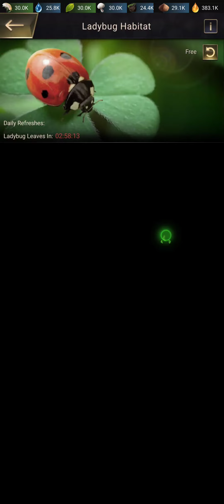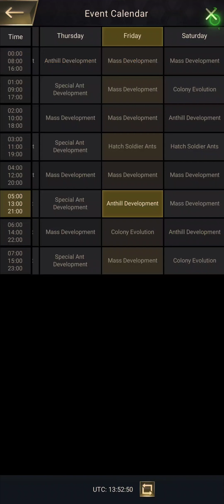The Ants Underground Kingdom Gameplay Part 3 - Android-iOS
The Ants Underground Kingdom - Free

Dive into the fascinating world of The Ants Underground Kingdom, a captivating simulation game where you take on the role of an ant and build your own thriving underground colony. Prepare to experience the intricate and complex life of these tiny but industrious creatures.

In The Ants Underground Kingdom, you start with a small group of ants and a simple underground chamber. Your goal is to expand your colony, gather resources, and protect your ants from the dangers lurking in the soil. Dig tunnels, construct chambers, and create a complex network of interconnected pathways to establish a bustling underground community.

As the leader of the ant colony, you'll need to assign tasks to your workers, manage your resources, and ensure the survival and growth of your population. Explore the surrounding areas to forage for food, discover new species, and encounter both friend and foe in your quest for dominance.

But it's not just about survival. The game offers a deep and intricate system of ant behavior and interactions. Develop specialized roles for different ant castes, such as workers, soldiers, and queens, each with their own unique abilities and responsibilities. Strategically deploy your forces, defend against predators, and engage in territorial battles with rival ant colonies.

As your colony grows, you'll encounter various challenges and opportunities. Adapt to changing seasons, cope with natural disasters, and overcome environmental obstacles. Research new technologies, discover secret chambers, and unlock special abilities that will give your colony an edge in the underground world.

The Ants Underground Kingdom features immersive graphics that bring the intricate world of ants to life. Watch as your ant colony thrives, witness their complex social interactions, and marvel at their tireless work ethic. Experience the wonders of the underground kingdom and gain a new appreciation for the miniature world beneath our feet.

So, grab your magnifying glass, put on your ant-sized thinking cap, and get ready to lead your colony to greatness in The Ants Underground Kingdom. The destiny of your ant empire rests in your hands!